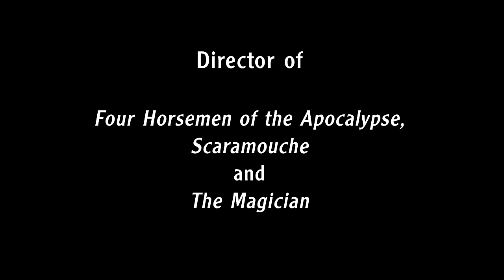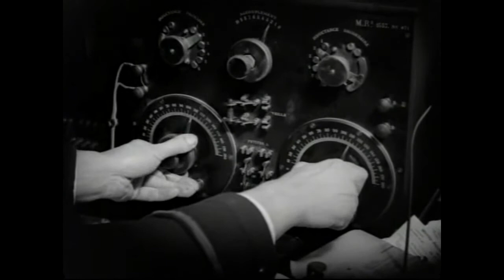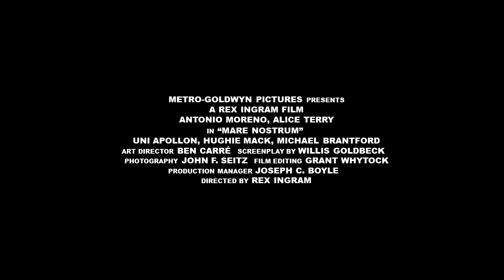Mare Nostrum (1926) Trailer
With all the screenings shut down due the pandemic I've decided to start doing trailers for films that will be shown in the next couple of years when Niles Film Museum reopens and films go into the public domain.